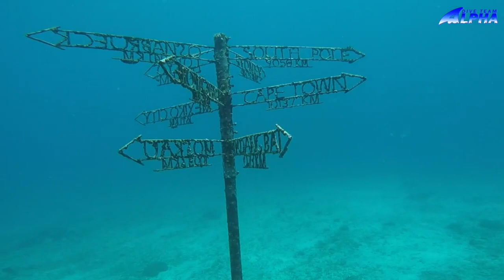SNORKELLING AT PADANG BAI WITH ALPHADIVEBALI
alphadivebali